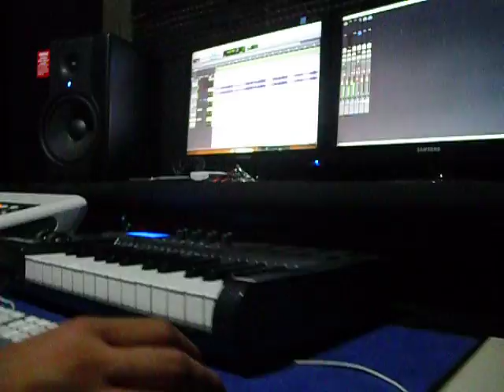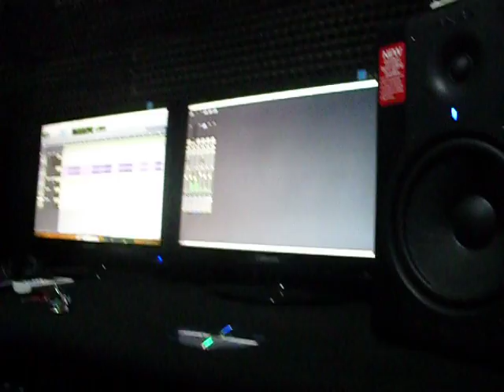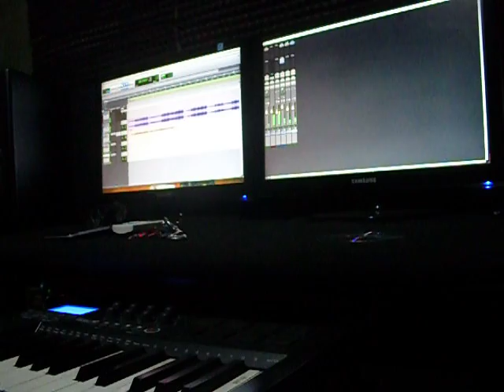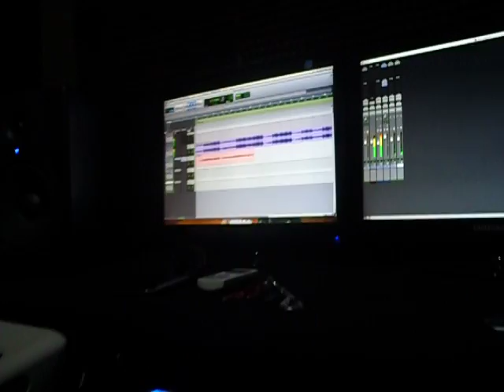Cris Supra (Studio Session)